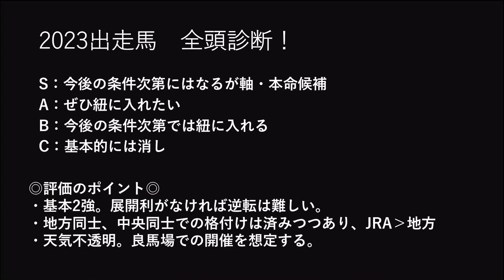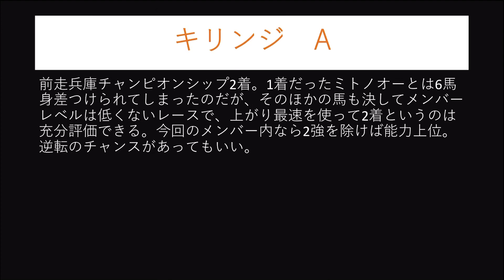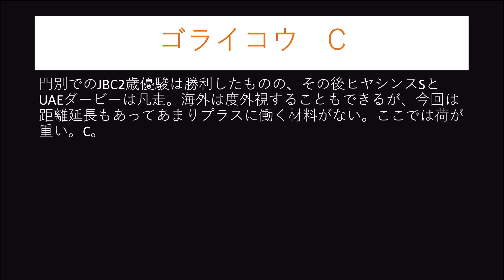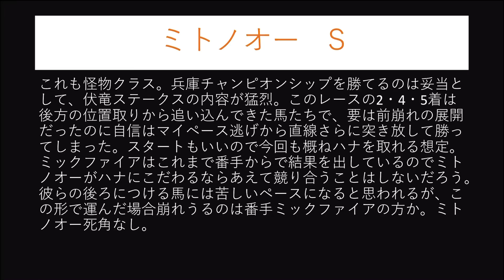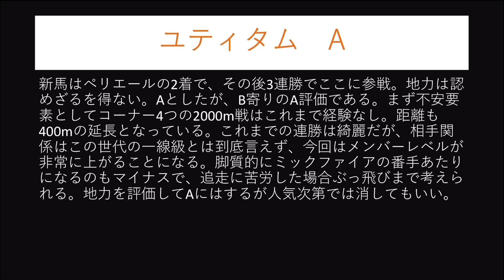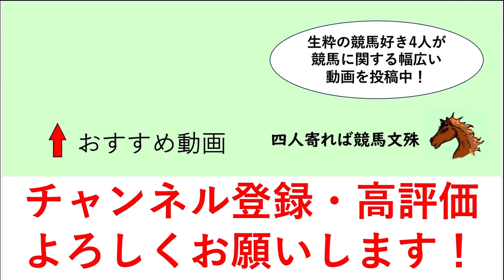【S→A→Sの完璧決着！！】ミックファイア・ミトノオーの2強に付け入る隙はあるのか！？南関クラシック最終戦を徹底全頭診断！！【ジャパンダートダービー2023】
2強は2強で決まらない、競馬の基本ですよね。みなさんはどう買いますか？コメントください！
作成・編集:Kay